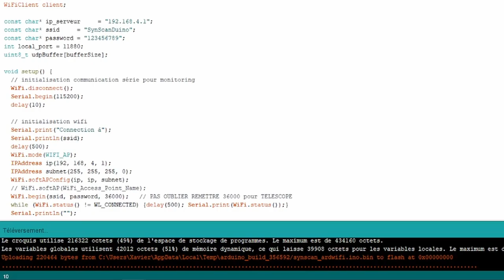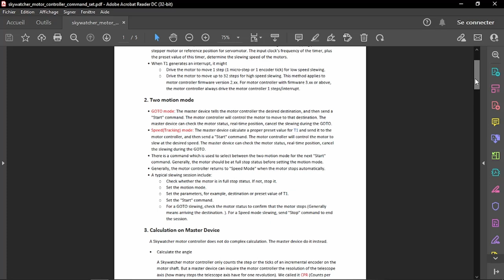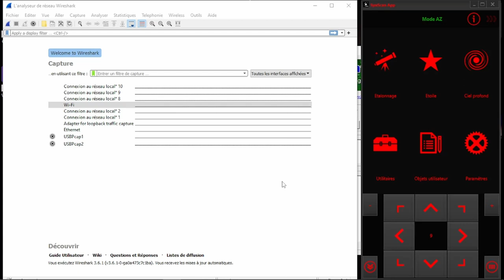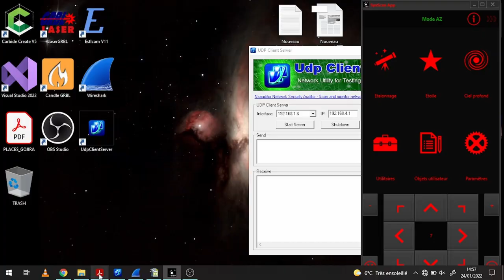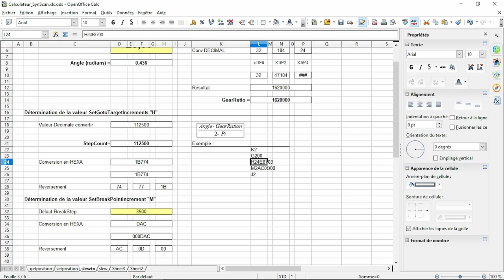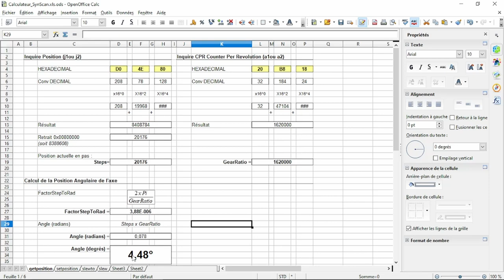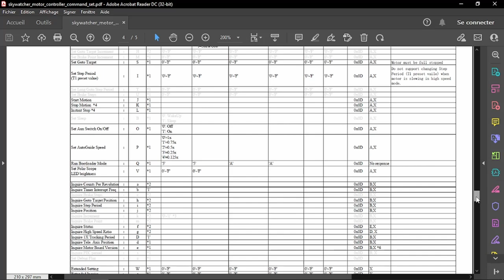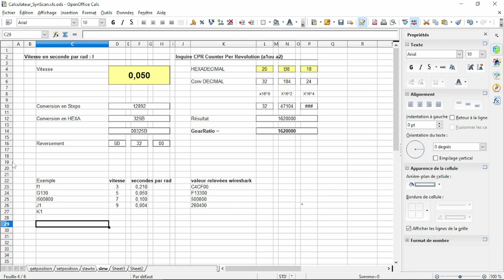TELESCOPE SYNSCAN CONTRÔLÉ PAR ARDUINO : part. 1 - comprendre le protocole moteur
Dans ce tuto, premier d'une série de 3, nous allons voir comment il est possible de communiquer avec la carte moteur d'un télescope synscan goto dans le but de fabriquer une télécommande avec une carte arduino.

Le télescope utilise le protocole de communication Udp, protocole qui a la particularité d'être sans cryptage.

Module Wifi
Convertisseur 3.3-5V